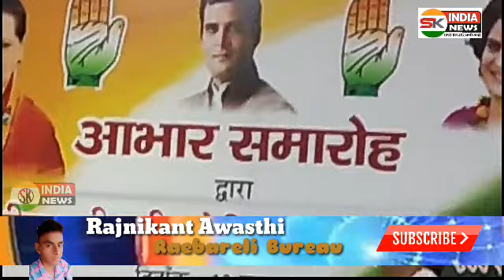Soniya, Priyanka ने जीत पर जताया आभार तो अमेठी में राहुल की हार पर किया गहन मंथन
S.K INDIA NEWS

रजनीकांत अवस्थी
 रायबरेली 2019 लोकसभा चुनाव नतीजों के बाद आज संप्रग अध्यक्ष सोनिया गांधी और पूर्वी यूपी की प्रभारी प्रियंका वाड्रा एक दिवसीय रायबरेली दौरे पर रायबरेली पहुंची। यहां पर भुएमऊ गेस्ट हाउस में प्रियंका गांधी पूर्वांचल के 40 जिलों के पदाधिकारियों के साथ अमेठी में राहुल की हार के कारणों की समीक्षा की। तो वहीं सोनिया गांधी ने रायबरेली में कांग्रेस के पदाधिकारियों के साथ भी बैठक की। शाम 6 बजे रायबरेली के बूथ स्तरीय कार्यकर्ताओं को धन्यवाद ज्ञापन के बाद उनके साथ डिनर किया।
         आपको बता दें कि, संप्रग अध्यक्ष सोनिया गांधी अपनी बेटी व पूर्वी यूपी की प्रभारी प्रियंका वाड्रा के साथ बुधवार को अमेठी के फुरसतगंज एयरपोर्ट पहुंची। वहां से वे रायबरेली के भुएमऊ गेस्ट हाउस के लिए चार पहिया वाहन से रवाना होकर रायबरेली पहुंची। उनके स्‍वागत को लेकर भुएमऊ गेस्ट हाउस में कांग्रेसी कार्यकर्ताओं का मजमा लगा रहा। यहां सोनिया गांधी और प्रियंका वाड्रा का नेताओं, कार्यकर्ताओं से मिलने का कार्यक्रम है। भोले मो गेस्ट हाउस पहुंचने के उपरांत राष्ट्रीय नेता संग प्रदेश के जिम्मेदारों की बैठकों का दौर चला।
       23 मई 2019 को लोकसभा चुनाव परिणाम आने के बाद सांसद सोनिया गांधी का यह पहला दौरा है। वे 39 दिन बाद रायबरेली आई हैं।
      आने के बाद वे रायबरेली में कांग्रेसियों से मिली। सोनिया गांधी, लोकसभा चुनाव अमेठी में राहुल की हार के कारणों पर की चर्चा की।